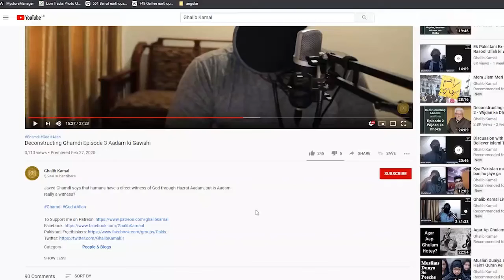X MUSLIMS ON ISLAMOCALYPSE (IF THEY RULE THE WORLD, THEN WHAT.......???) (hindi, urdu)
EXMUSLIM SPARTACUS & GALIB KAMAL
what if the whole world will be under islam - EXPLAINED
It will be like going backwards with no modernization, education, technology, schools, universities and nothing. a bitter place to live in. it will be like Afghanistan under taliban and isis. fatwa factory will b in operations and jihad mentality will flourish. every discovery and invention will b haram, sharia law will take charge. and so on.